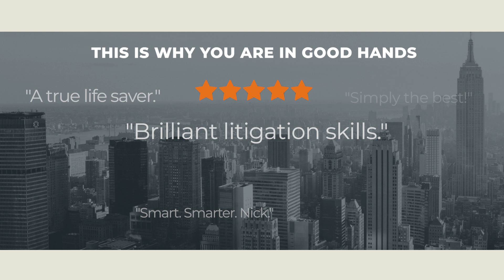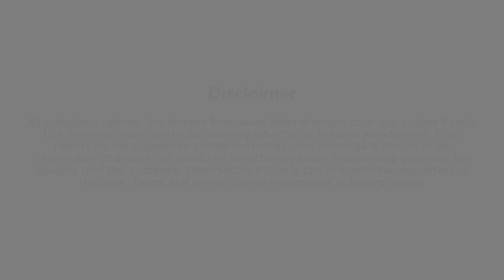Tax Fraud Probation Attorney